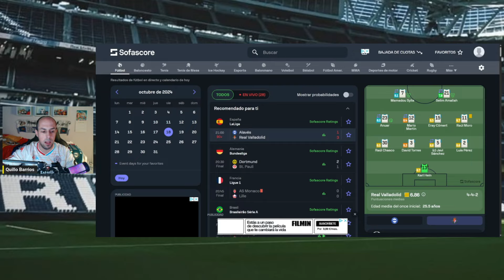ÉPICA REMONTADA DEL PUCELA EN MENDIZORROZA | SYLLA EJECUTA LA LEY DEL EX | PEZZOLANO SALE REFORZADO